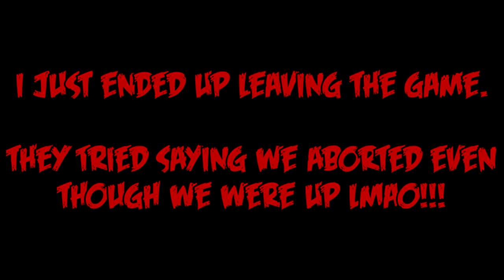CBK vs AMG 3vs3 [Meshal xx, So QuiCk & BecerFuLOfMe]